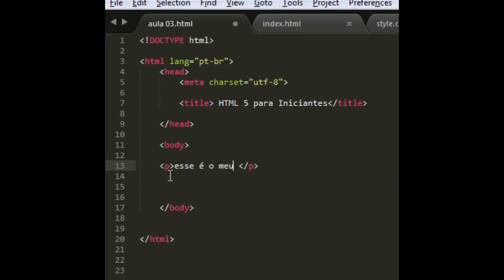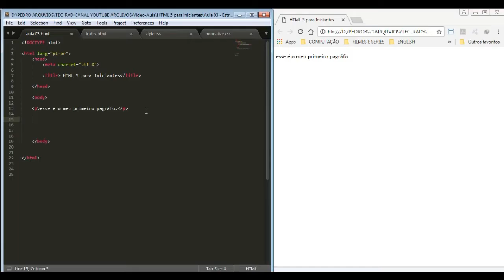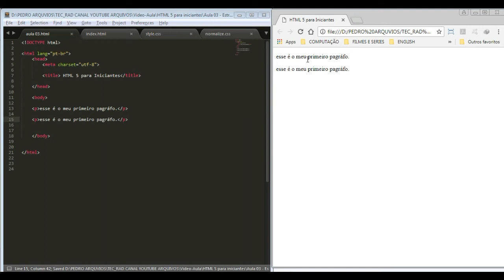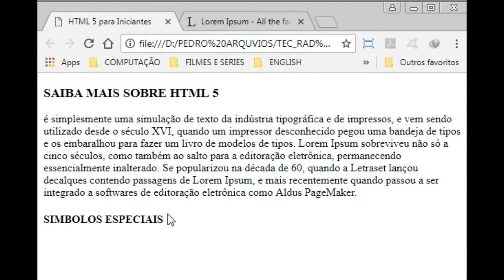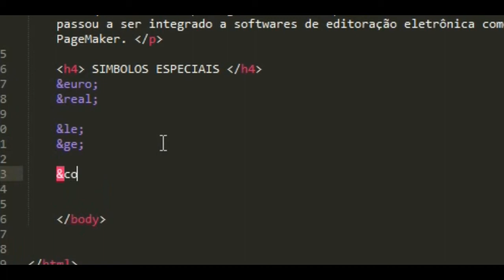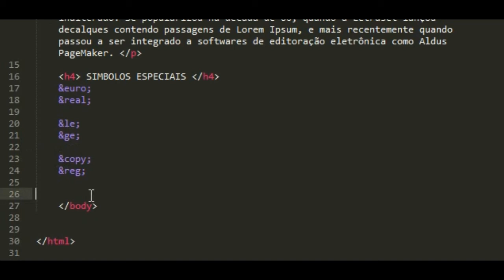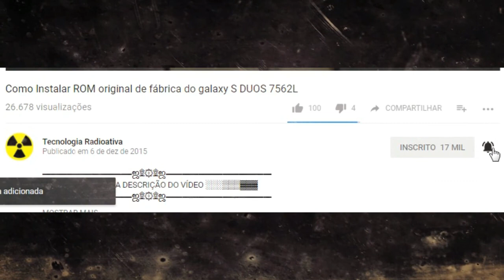Curso de HTML 5 para INICIANTES - PARAGRÁFOS & SIMBOLOS ESPECIAIS #05 p, br, &copy &reg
Aprenda agora criar paragráfos & simbolos especiais com este curso de HTML 5.
▬▬▬▬▬▬▬▬▬▬▬ஜ۩۞۩ஜ▬▬▬▬▬▬▬▬▬▬▬▬▬
▓▓▓▒▒▒░░░ LEIA A DESCRIÇÃO DO VÍDEO ░░░▒▒▒▓▓▓
▬▬▬▬▬▬▬▬▬▬▬ஜ۩۞۩ஜ▬▬▬▬▬▬▬▬▬▬▬▬▬
Video aula do canal: Tecnologia Radioativa. Aprenda um pouco
Mais sobre HTML 5. A linguagem de marcação mais usada
Para criação de websites. Juntamente com CSS e JAVASCRIPT.
➜ LINK PRA DOWNLOAD ou INSTRUÇÕES:

HTML é uma das linguagens que utilizamos para desenvolver websites. O acrônimo HTML vem do inglês e significa Hypertext Markup Language ou em português Linguagem de Marcação de Hipertexto.

O HTML é a liguagem base da internet. Foi criada para ser de fácil entendimento por seres humanos e também por máquinas, como por exemplo o Google ou outros sistemas que percorrem a internet capturando informação.

Quem criou o HTML?

Tim Berners-Lee. Esse é o nome do homem que criou o HTML. Ele criou o HTML para a comunicação e disseminação de pesquisas entre ele e seu grupo de colegas. O HTML ficou bastante conhecido quando começou a ser utilizada para formar a rede pública daquela época, o que se tornaria mais tarde a internet que conhecemos hoje.

O que são as tags do HTML?

O HTML é uma linguagem baseada em marcação. Nós marcamos os elementos para mostrar quais informações a página exibe. Por exemplo, um título importante. Aquele título do artigo, da manchete do site, nós marcamos com uma tag/elemento chamado H1.

Utilizando as tags, nós dizemos para o navegador o que é cada informação. O que é um título, o que é um parágrafo, o que é um botão, um formulário etc. Dizemos também o que é cada coisa para os sistemas de busca, como o Google. O Google, nesse caso, para exibir os resultados de busca, ele precisa saber o que é um parágrafo e o que é um título. Ele sabe disso através das tags.
A primeira linha se chamada DOCTYPE. O Doctype avisa aos browsers, robôs de busca, leitores de tela e outras coisas que tipo de documento e aquele que eles estao prestes a carregar. Existem outros códigos que podemos carregar, por exemplo XML. Por isso o Doctype avisa o browser para que ele saiba como se comportar ao ler o código.

Depois começamos com a Tag HTML. Isso quer dizer que todo o que estiver entre as tags é escrito em HTML. Ao lado da palavra HTML tem um atributo (explico o que são atributos mais pra frente) chamado lang, onde indicamos qual o idioma do texto que escreveremos.

Logo após a tag html temos a tag . Na tag Head nós indicamos o título do documento e indicamos a tabela de caractéres que o browser deve usar para renderizar seu texto. Também não se preocupe com isso agora.

A tag  é muito importante. É com ela que você indica o título do documento. O Google e outros sistemas de busca utilizam essa tag para indicar em suas buscas o título da págin. Isso é muito importante para que você apareça bem nas buscas.
Para criar seu HTML é muito simples. Primeiro, abra e crie um arquivo vazio, sem texto, com o nome index.html. Utilize o Notepad (se estiver no windows) ou o TextEdit (se estiver no Mac).
Perceba que a extensão do seu arquivo é .html e não .txt
Feito isso, copie o código utilizado no exemplo acima e cole neste documento. Salve e abra no seu navegador. Voilá! Você fez seu primeiro arquivo HTML

▬▬▬▬▬▬▬▬VIDEOS RECOMENDADOS▬▬▬▬▬▬▬▬▬▬
PLAYSLIST COMPLETA  HTML5:

►Mandar uma mensagem para minha pagina do facebook

CANAIS PARCEIROS:
TAGS IGNORED:
Curso HTML 5,
Tags HTML 5
Curso iniciante HTML 5.
Curso Css3.
Aprenda HTML 5 de uma forma fácil,
Header,Nav,Article,Aside,Footer;